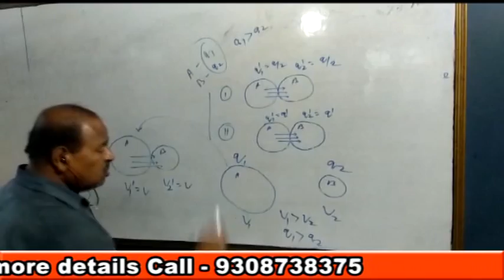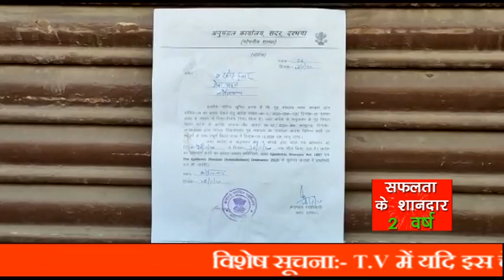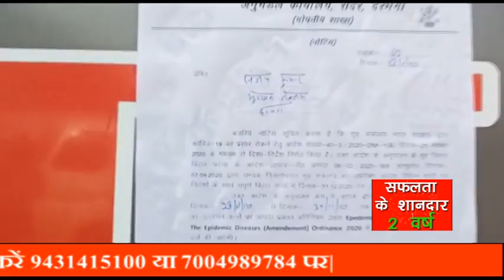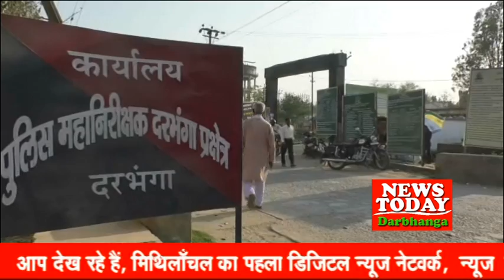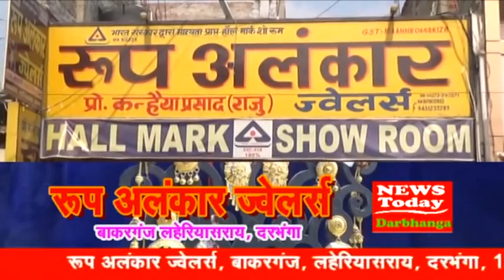NEWS TODAY DARBHANGA 28 NOVEMBER 2020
दरभंगा - 5 दुकानें सील